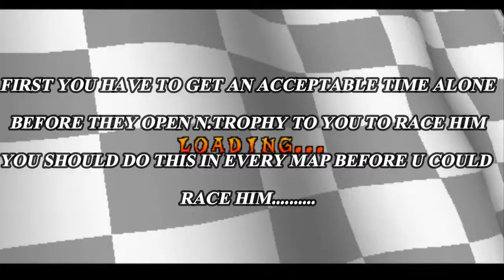CTR - Crash Team Racing Unlocking DR.N.TROPY By Beating N.TROPY In Every Track In Time Trial CTR PSX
HOW TO UNLOCK PLAYERS LIKE TROPY PENGUIN AND ALL PLAYABLE CHATCTER HEYYYYY SUBBB WHEN SEE THIS VIDEO

rash Team Racing Nitro-Fueled (stylized as CTR: Crash Team Racing Nitro-Fueled) is a kart racing game developed by Beenox and published by Activision. It is a remaster of Crash Team Racing, which was originally developed by Naughty Dog for the PlayStation in 1999, and also includes content from the games Crash Nitro Kart, originally developed by Vicarious Visions in 2003, and Crash Tag Team Racing, originally developed by Radical Entertainment in 2005. It is the seventeenth installment in the Crash Bandicoot series, and the fourth racing game overall. The game was released worldwide for Nintendo Switch, PlayStation 4, and Xbox One on June 21, 2019, and received generally favorable reviews from critics.
Like the original Crash Team Racing, Nitro-Fueled is a racing game featuring characters from the Crash Bandicoot series. Players must avoid obstacles and navigate the various tracks to reach the finish line, performing boosts via power sliding and jumping to gain speed, and using power-ups scattered across the track to give themselves a boost or hinder their opponents. The game supports local quick races and grand prix circuits, multiple battle modes, and online multiplayer, as well as featuring a full adventure mode with new areas, characters and boss battles being unlocked as the player progresses.

Nitro-Fueled includes all of the content from Crash Team Racing, along with several new features not present in the original game, including online multiplayer and the ability to choose different karts, which can be customized by the player. The adventure mode has also been tweaked: in addition to new cinematic cutscenes being added, players can choose between "Classic" and "Nitro-Fueled" adventure modes, the latter of which allows players to change their character and kart between races, as well as choose between three difficulty levels.[1] An additional "Ring Rally" mode was added as part of a post-launch update, in which players must pass through rings on a track to gain time extensions and prevent a timer from expiring. Nitro-Fueled also adds a substantial amount of content from Crash Nitro Kart, including all of its characters, race tracks, battle arenas, karts and battle modes. Additional karts and character skins from Crash Tag Team Racing are included as well. This and other new content is accessible via the Pit Stop, an in-game shop that allows players to purchase unlockables using Wumpa Coins earned through gameplay or obtained via microtransactions.[2]

Nitro-Fueled featured limited-time Grand Prix events that took place monthly following the game's launch. Each event was accompanied by a free update that added a new race track to the game. Players could compete in special challenges on these new tracks during the event period to earn Nitro Points; by acquiring a certain number of points, they would be able to unlock new characters, karts, and customization items. If players were unable to obtain enough points before the event concludes, the content was made available for purchase in the Pit Stop three months after the event's conclusion.[3][4] A total of eight Grand Prix events were held between July 2019 and March 2020, though new content will continue to be added after their conclusion.[5]
As of February 2020, Nitro-Fueled features 51 playable characters,[5] including every racer from the prior Crash racing games. This includes characters who previously only appeared as boss opponents. Only the eight base characters from the original Crash Team Racing are initially available to players. The other Crash Team Racing characters can be unlocked by progressing through the game's adventure mode and completing challenges, while all other characters are unlocked via purchase from the Pit Stop.[6]

The game featured 26 playable characters at launch, consisting of all the racers featured in Team Racing and Nitro Kart.[6] Several additional characters have been added as part of free post-launch game updates, and can be unlocked through progression in Grand Prix events or via the Pit Stop. This includes all the playable racers from Tag Team Racing and Nitro Kart 2, along with several characters making their first playable appearance in a Crash racing game.[7] New racers include Tawna, N. Brio and Koala Kong from the original Crash Bandicoot; Komodo Moe from Cortex Strikes Back; Baby T. from Warped; Ami, Isabella, Megumi and Liz, who previously appeared as non-playable characters in Team Racing;[8] Rilla Roo from Bash;[7] Megamix from The Huge Adventure;[9] Chick and Stew, who appeared as non-playable characters in Tag Team Racing;[7] baby versions of Crash and Coco;[2] guest characters Spyro, Hunter, and Gnasty Gnorc from the Spyro series;[10] and two original characters, King Chicken and Hasty.[11][7]